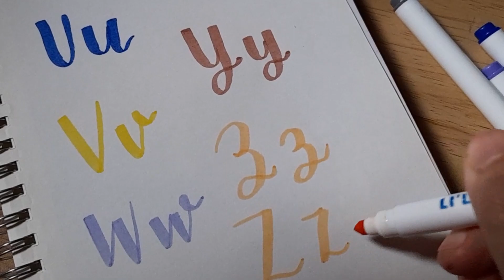How I write A-Z using LI'L HANDS COLORING PENS